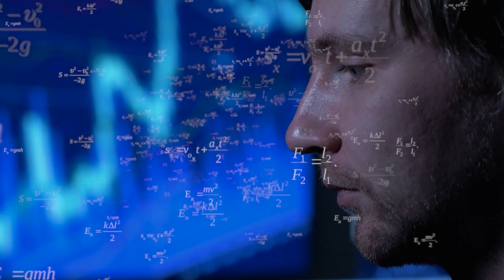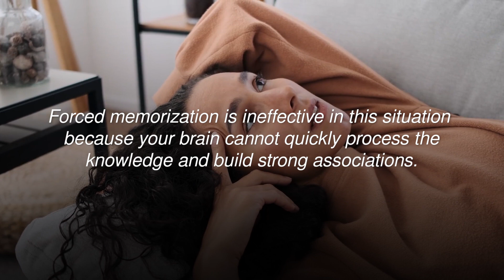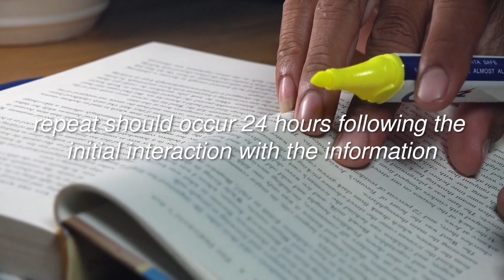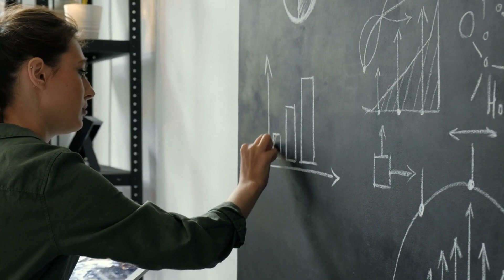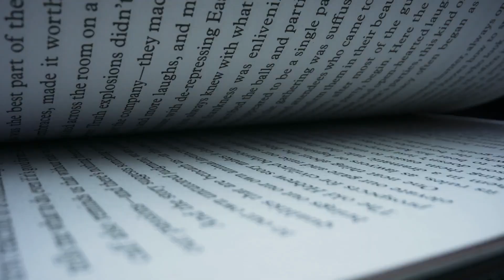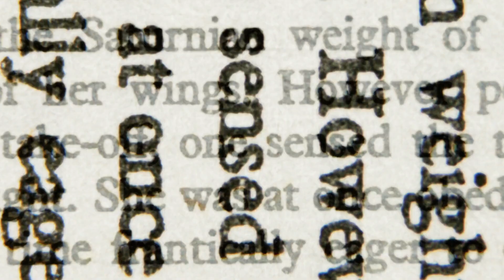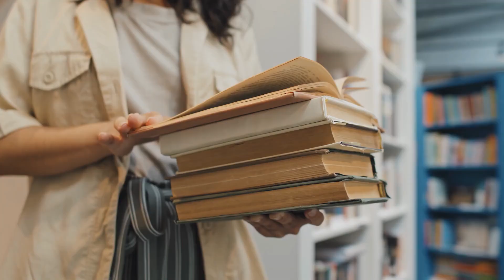How To Memorize Things Faster: Discover 11 Proven Tips | BulletProof Perspectives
In this video, we have shared 11 tips for memorizing things faster than others. Discover the keys to memorizing knowledge more quickly and effectively. Utilize mind palaces, visualization, and other techniques to improve your memory retention.

Watch till the end of the video to find out!

Title: How To Memorize Things Faster: Discover 11 Proven Tips | BulletProof Perspectives

This video explores information on How To Memorize Things Faster: Discover 11 Proven Tips, but also covers the following topics:

Memory Improvement Tips
How To Memorize Things Quickly And Effectively

✅  About BulletProof Perspectives.

Whether you feel you're at the top of the mountain or deep in the valley, your perspective on the situations, circumstances, and journeys will ultimately determine your trajectory in life. We hope that with this channel, we invoke dynamic and healthy perspectives so that you can be bulletproof!